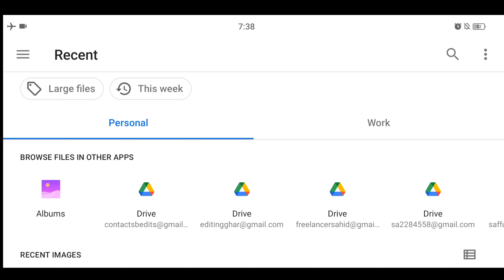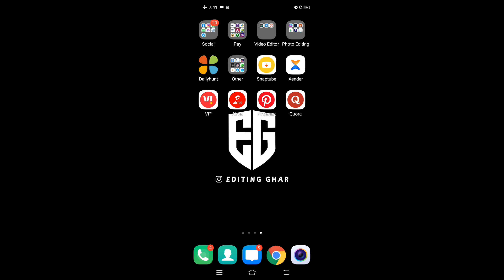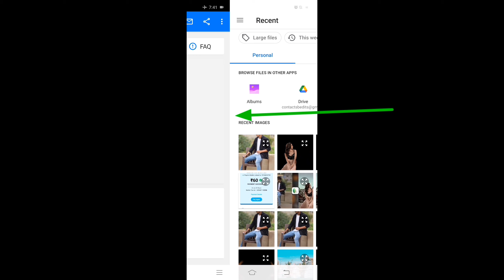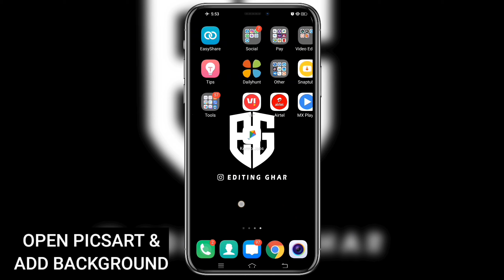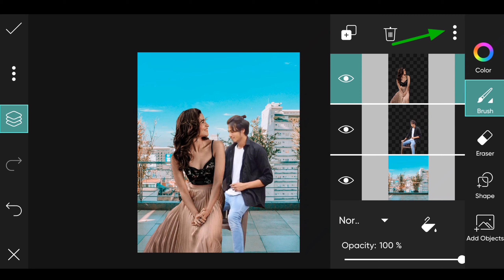Himmat Singh New Photo Editing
Himmat Singh New Photo Editing | Himmat Singh Photo Editing New | Himmat Singh Photo Editing | iam himmat singh new photo editing,

Model :
♬ Music Credits

⚠️Note:- all the image/picture shown in this video belong to the respected owner and not me l am not the owner of any picture showed in this video. All content used Copyright to Sahid Editing Zone. use or commercial display or editing of the content without proper Authorization is not allowed. Thank you.